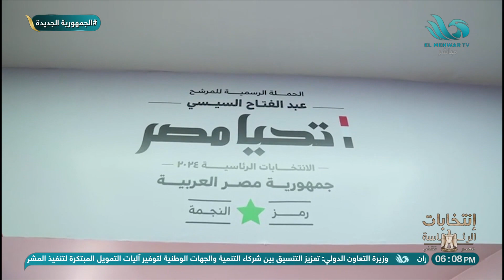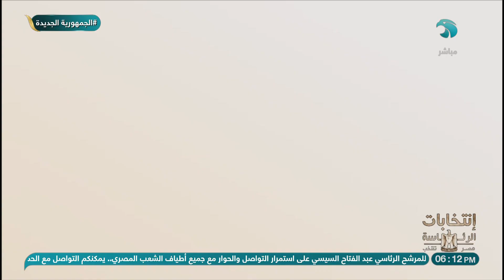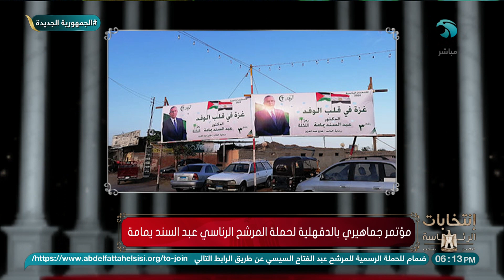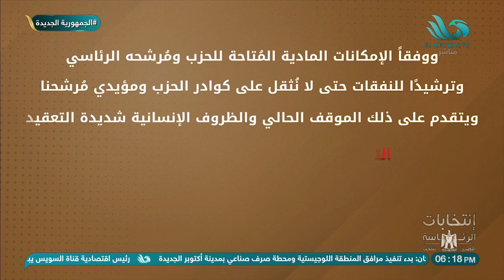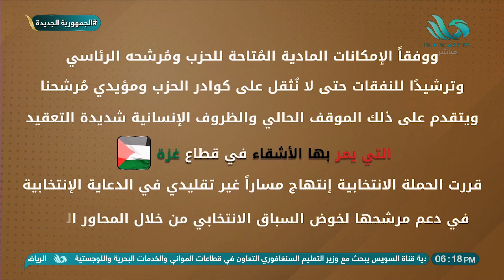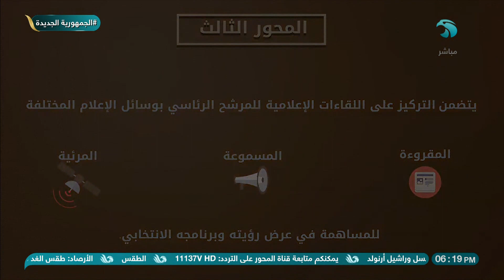مصر تنتخب - الحلقة الكاملة - ١٠ نوفمبر ٢٠٢٣